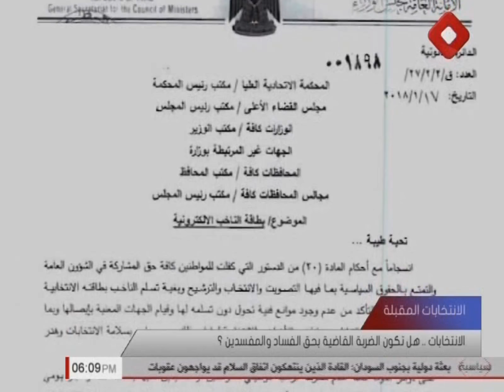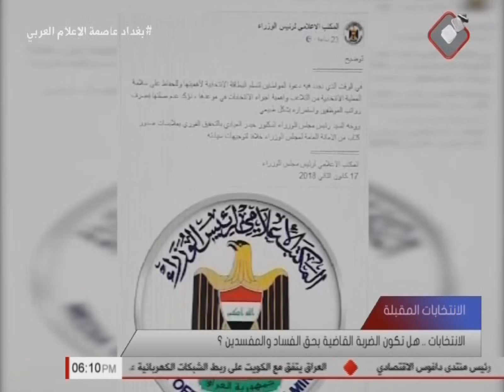الانتخابات.. هل تكون الضربة القاضية بحق الفساد والمفسدين؟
فرصة اخرى تقف ماثلة امام العراقيين لتقرير مصير العراق الجديد، بعد طيّ ملف الارهاب، والتوجه نحو اتمام حربهم ضد الفساد من خلال صناديق الاقتراع .